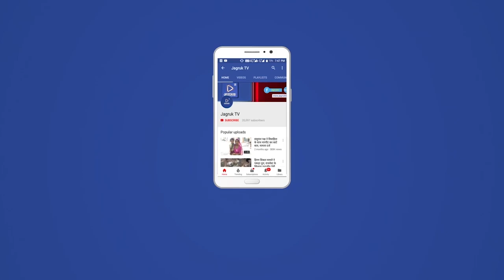देलदर : भारतीय जीवन बीमा ने विधार्थियो का बढाया मान सम्मान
भारतीय जीवन बीमा निगम शाखा ने विधार्थियो किया सम्मान । राजकिय उच्च माध्यमिक विधालय देलदर व भुतगॉव  के दस  दस होनहार प्रतिभा विद्यार्थियो को शाखा प्रबन्धक हेमन्त कुमार प्रजापत , उपप्रबन्धक विनोद कुमार , सीएलआई उदयसिह , अभिकृता चौथमल सुर्याल ने दस धनराज सुथार , राहूल सुथार , संगीता कुमारी , रंजन राणा , प्रतिज्ञा मेघवाल , दिलीप प्रजापत , नकूल सुथार , तरूणा सुथार, मनीष और हेमलता   विधार्थियो को स्मृति चिन्ह ओर प्रसस्ती पत्र देकर सम्मानीत किया गया । उससे पहले शाखा प्रबन्धक ने भारतीय जीवन बीमा निगम के बारे मे विस्तृत जानकारी दी। उस अवसर पर कार्यवाहक प्रधानाध्यापक मगनलाल मेघवाल , अध्यापक विक्रमसिह राव , लच्छारामजी , लकमारामजी सुथार , खुशवन्त कुमार टेलर , अचलाराम मेघवाल , नरेन्द्रसिह चारण और पुष्कर मेडम उपस्थित थे